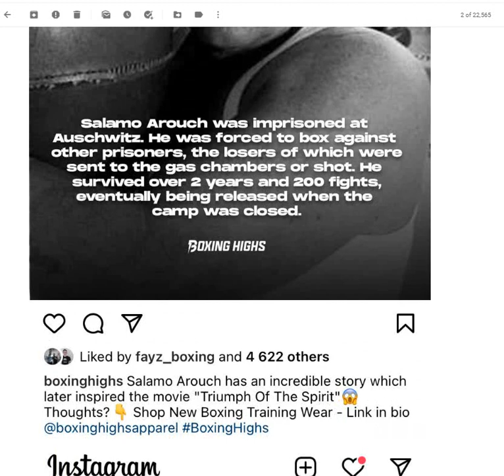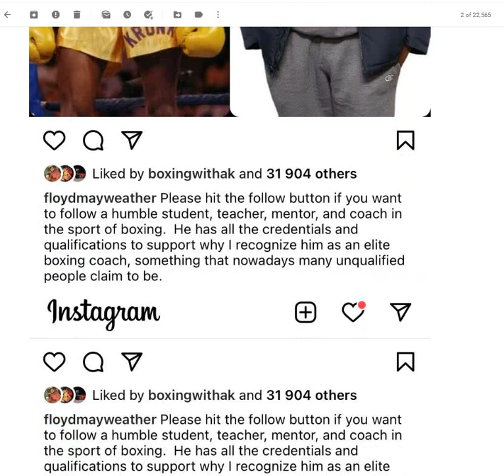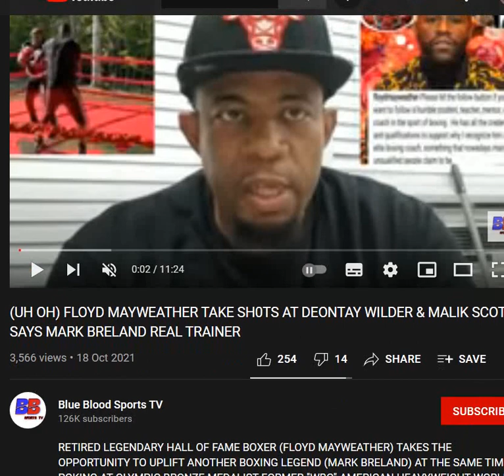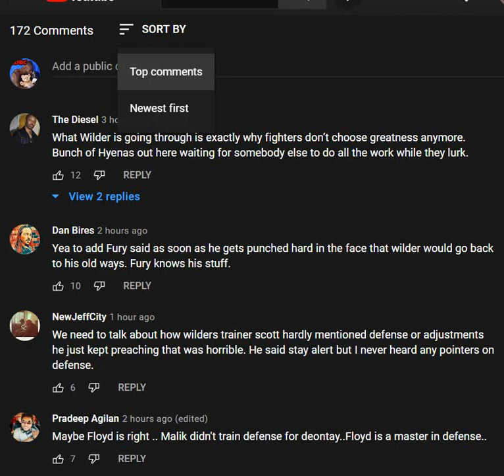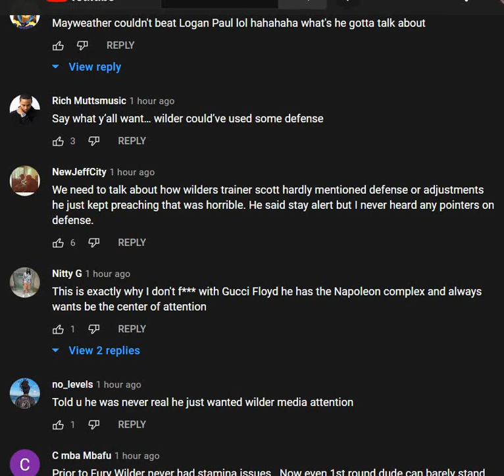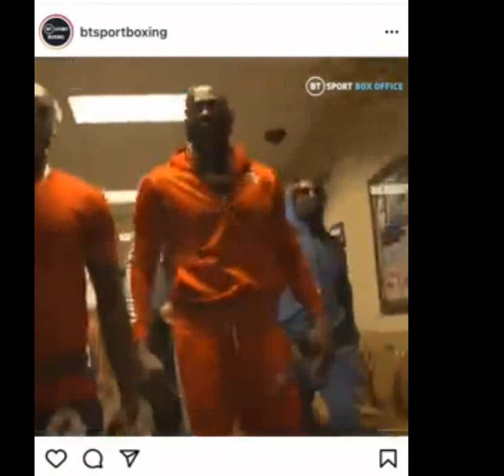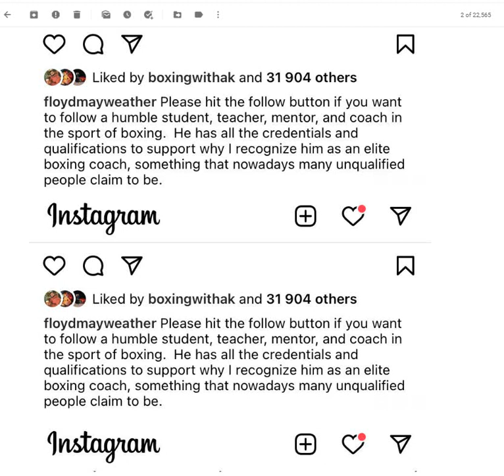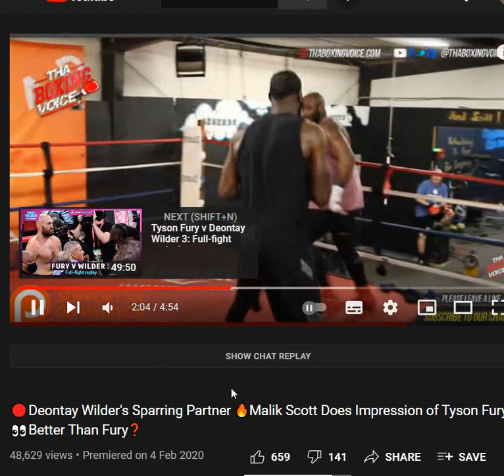FINALLY! Floyd Mayweather Defends Mark Breland & PooPoo's Silly Malik Scott & Deontay Wilder Duo.